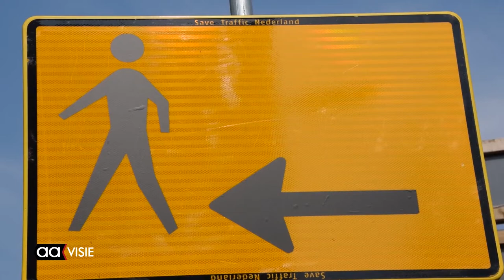Zomerexpositie Teun te Velthuis in het Kunst-Torentje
Teun te Velthuis, beeldhouwer uit Enschede, is dit jaar de zomerexposant van in het Kunst-Torentje. Rondom het torentje wordt er gewerkt aan een nieuwe water overbrugging in het kader van het water terug in Almelo.

Teun te Velthuis speelt in op deze tijdelijke situatie en heeft een werk geplaatst die overeenstemt met de huidige werkelijkheid op locatie. Dat is precies het doel van de kunst die tentoongesteld wordt.

Het werk van Teun te Velthuis is in het Kunst-Torentje 24 uur per dag zichtbaar van 23 juli tot en met 18 september.